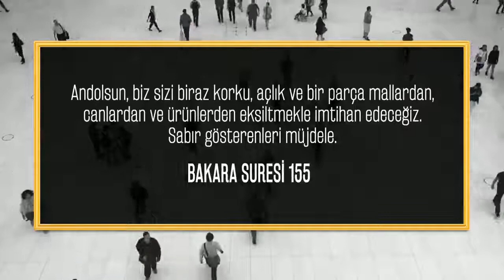2018 yılından sonra neler yaşadık?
Allah insanları sürekli imtihan ediyor, imtihanı veren de O, koruyacak olan da...

 ►İran Türkiye’nin eski bir dostudur. İran’la hep barış, kardeşlik içinde yaşadık. Bundan sonra da böyle olacaktır. Allah kardeşliğimizi pekiştirsin, Mehdi’nin zuhurunda İran Türkiye hep birlikte hizmet edelim inşaAllah. (A9TV; 10 Aralık 2017)